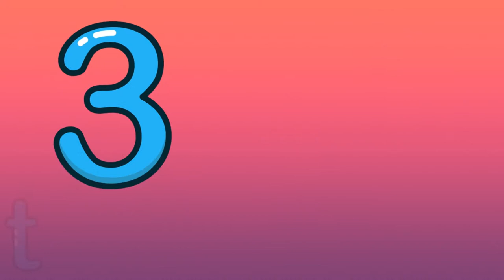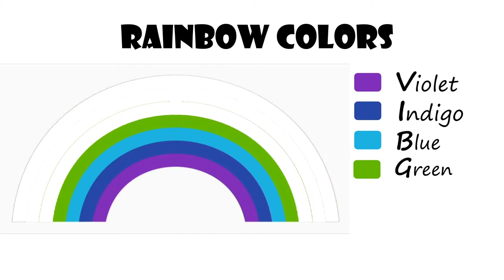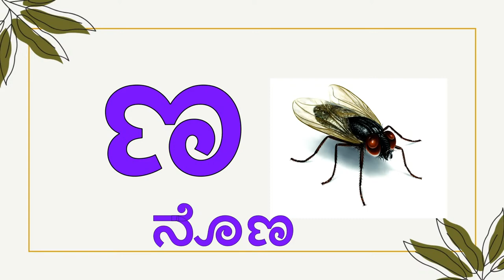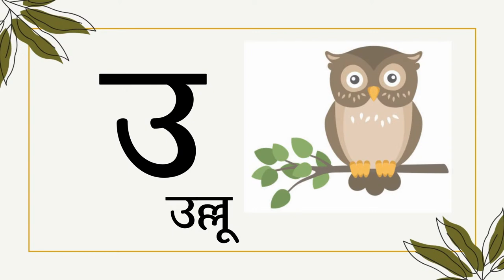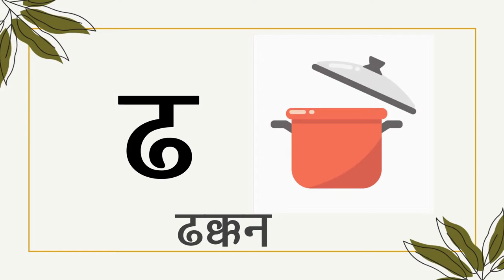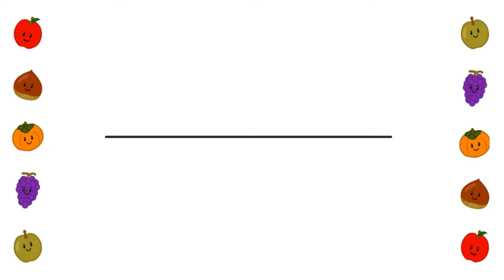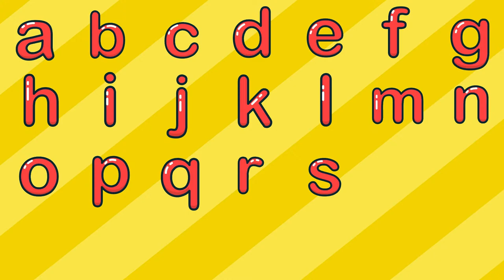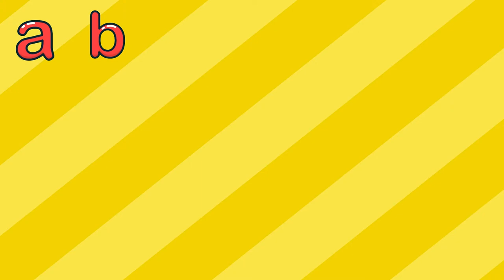Kids Fun Learning Videos